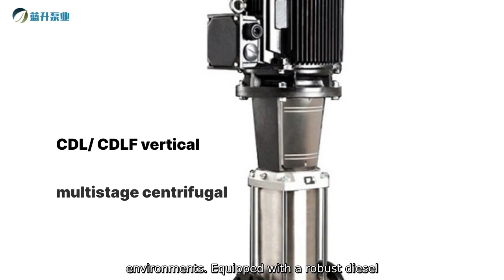Diesel Powered Trash Pump Manufacturers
Our diesel powered trash pump is a highly efficient and reliable solution for handling large volumes of water and waste in industrial and construction applications. Manufactured by Jiangsu Lansheng Pump Industry Technology Co.. Ltd.. this powerful pump is designed to effortlessly handle solids and debris. making it ideal for dewatering tasks in challenging environments. Equipped with a robust diesel engine. this trash pump delivers high performance and can operate for extended periods without any loss in efficiency. Its durable construction and high-quality components ensure long-term reliability and minimal maintenance requirements.